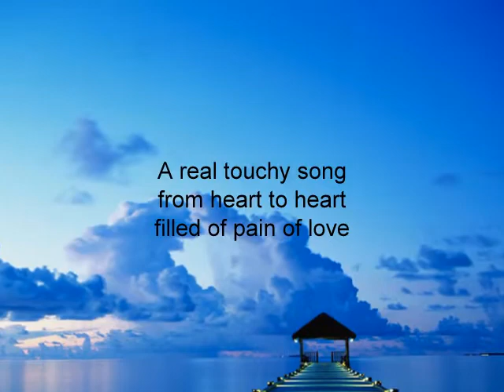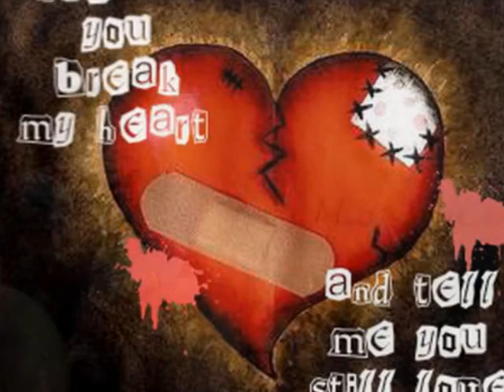a very touchy n sad song.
check it out a very touchy song from a broken heart. edited by me itself